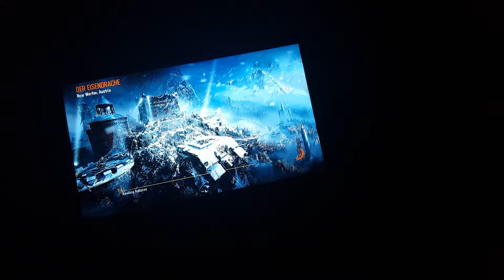Black Ops 3 - Zombies